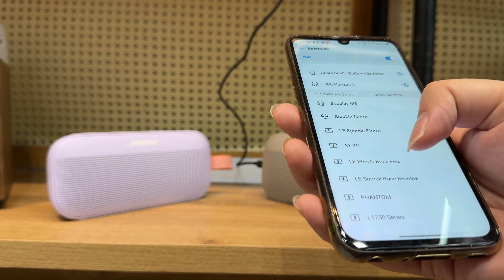Nên chọn loa Bose Flex 1 hay Flex 2 - Loa nâng cấp không nhiều giá không đổi